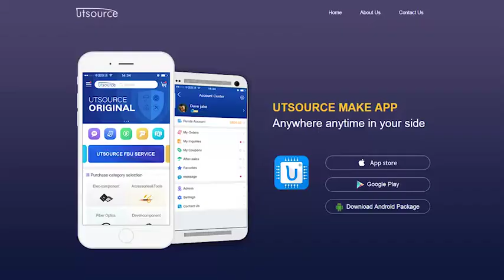MJE350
Plastic Medium Power PNP Silicon Transistor
. . . designed for use in line–operated applications such as low power, line–operated series pass and switching regulators requiring PNP capability.
• High Collector–Emitter Sustaining Voltage — Vceo(sus) = 300 Vdc @ Ic = 1.0 mAdc
• Excellent DC Current Gain — Hfe = 30–240 @ Ic = 50 mAdc
• Plastic Thermopad Pac